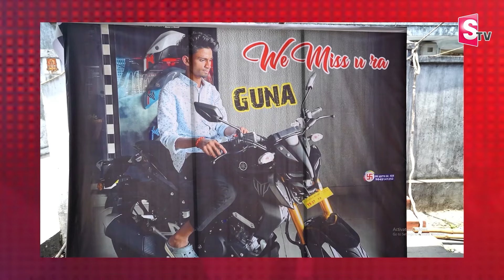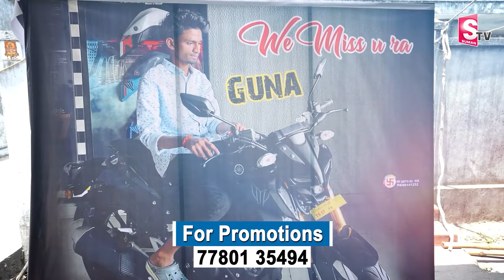బీటెక్ విద్యార్థి హ_త్యతో ఒక్కసారిగా ఉలిక్కిపడ్డ కొత్తగూడెం | Kothagudem Latest Updates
Watch ► బీటెక్ విద్యార్థి హ_త్యతో ఒక్కసారిగా ఉలిక్కిపడ్డ కొత్తగూడెం | Kothagudem Latest Updates |  @SumanTVKarimnagar